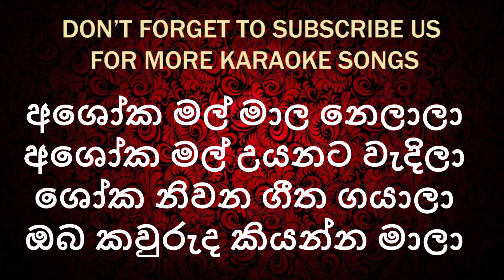Ashoka Mal Mala Nelala | Sinhala Karaoke Songs Without Voice | Famous##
M. S. Fernando